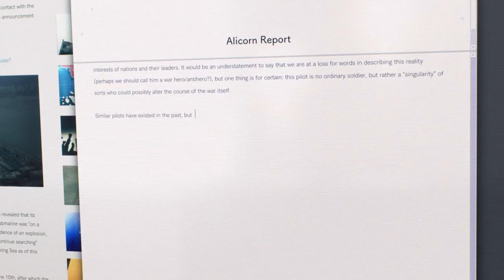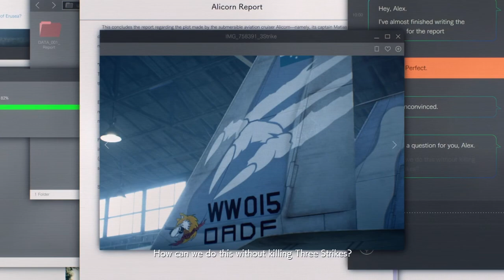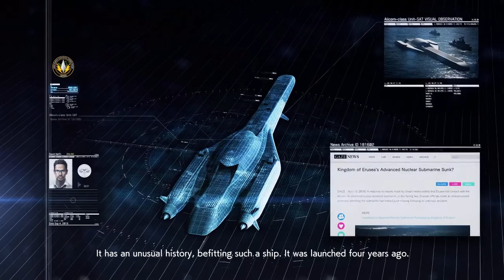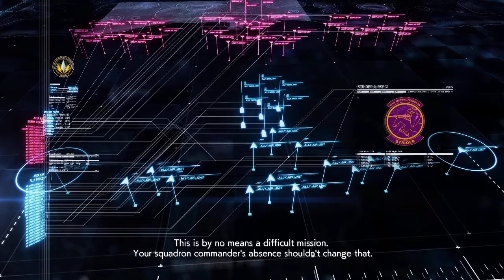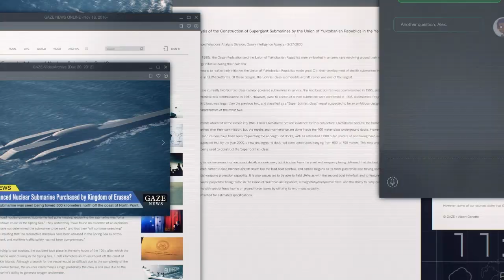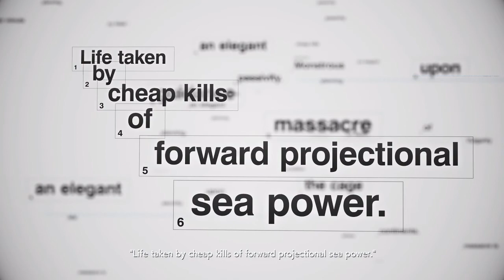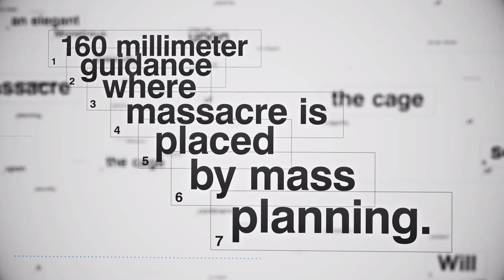Ace Combat 7 Unexpected Visitor Playthrough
Hey there peeps, been a while since my last upload but I'm back with a new video and delving into the special missions that Ace Combat 7 has to offer. Hope you guys enjoy. :)

Feel free to like, sub if you're new, share the video, and comment. :D